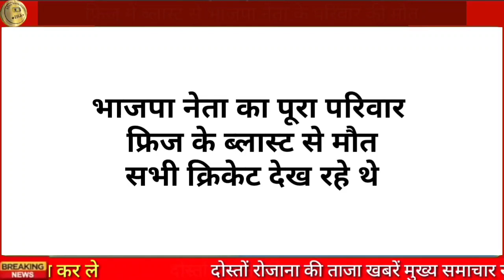भाजपा नेता के घर फ्रिज ब्लास्ट परिवार को लेकर बुरी खबर अभी-अभी आज की बड़ी खबर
करणी सेवा के प्रदेश अध्यक्ष भंवर सिंह उदयपुर न्यूज़
karni Sena ke Pradesh adhyaksh bhanwar Singh Udaipur news
bhanwar Singh Udaipur news

nai thana Udaipur
Savina Udaipur news
kherwara Udaipur news

Rajsamand news
Rajsamand breaking news
Rajsamand samachar
aaj ke taaja samachar Rajsamand
today news Rajsamand
Rajsamand latest news
Rajsamand Rajasthan news

Udaipur news
Udaipur breaking news
Udaipur samachar
aaj ke taaja samachar Udaipur
today news Udaipur
Udaipur latest news
Udaipur breaking news
Udaipur news
Udaipur Rajasthan today news

breaking news